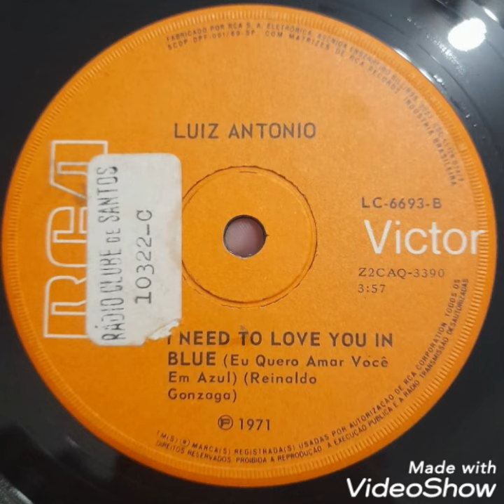Luiz Antonio - I Need to love you in Blue